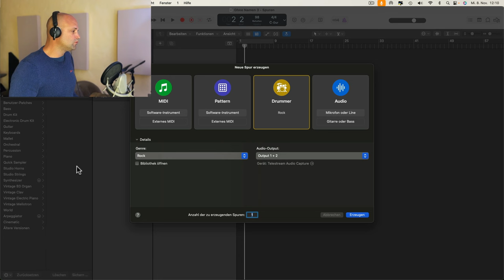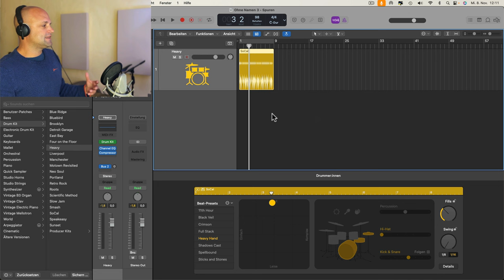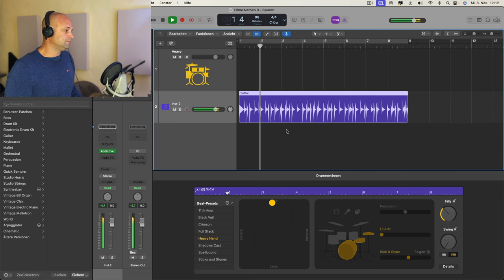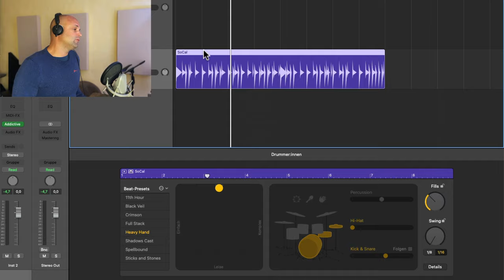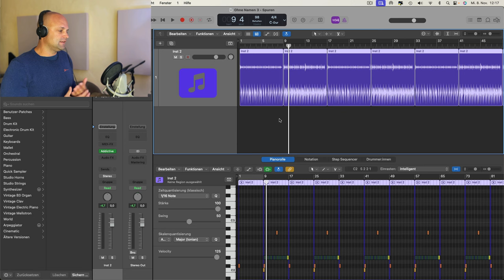Logic Pro 10.8 Update - Teil 1: Logic Drummer & Plugins von Drittanbietern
Das 108 Update für Logic Pro X ist da und es gibt viele Neuheiten! In diesem Tutorial auf deutsch erkläre ich dir zunächst die Neuheiten für Logics Drummer.